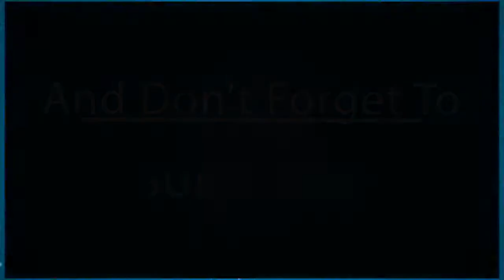Una nueva imagen de Shawn Mendes con Hailey Baldwin enloquece a Internet || Últimas Noticias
Una nueva imagen de Shawn Mendes con Hailey Baldwin enloquece a Internet